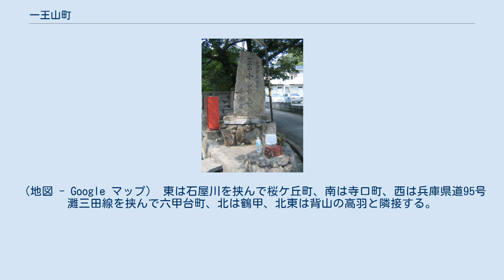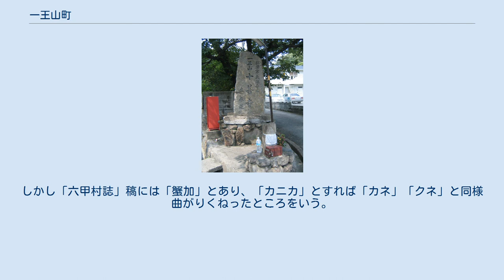一王山町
日本 」 兵庫県 」 神戸市 」 灘区 」 一王山町 一王山町（いちのうさんちょう）は神戸市灘区の町名。
平成17年国勢調査（2005年10月1日現在）における世帯数は490、人口1,015で内男性517人・女性498人。
（地図 - Google マップ） 東は石屋川を挟んで桜ケ丘町、南は寺口町、西は兵庫県道95号灘三田線を挟んで六甲台町、北は鶴甲、北東は背山の高羽と隣接する。
 十善寺参道の案内碑 十善寺山門 十善寺本堂 昭和31年（1956年）2月、高羽字カミカから成立した。
 一王山十善寺（ 北緯34度43分45.4秒 東経135度14分21.6秒 / 北緯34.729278度 東経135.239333度 / 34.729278; 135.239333）があることからこの町名が付いた。
南隣の寺口町はその入り口を意味する。
 十善寺はもともと赤松町の神戸大学経済学部のところにあったが、元弘3年（1333年）に赤松則村（円心）が播磨から攻め上り、摩耶山城に拠って北条軍と戦った際に、戦略拠点として利用され、2度焼けており、宝暦年間（1751～64年）に現在の形に整ったという。
 元の寺の南に2つの尾根があり、それぞれ一の尾、二の尾と呼ばれ、一の尾は中世文書に「市尾山」とある。
一王山はそれをもじったもので、「王は十善神は九善」といわれるところから十善寺としたという。
 しかし芝晃によれば、六甲ケーブル線路の東尾根を「一の尾」、線路敷の谷を「一の谷」と呼び、六甲ケーブル下駅の東から油コブシ道を登ると清水山南側にやや平面の台地があり、「展望用の椅子が置かれている西側一帯に十善寺があった、と同寺で聞いた」といい、赤松町から随分離れており、創建の地がどちらになるのかははっきりしなくなる。
 旧字名のカミカは神の岡の事といわれる。
しかし「六甲村誌」稿には「蟹加」とあり、「カニカ」とすれば「カネ」「クネ」と同様曲がりくねったところをいう。